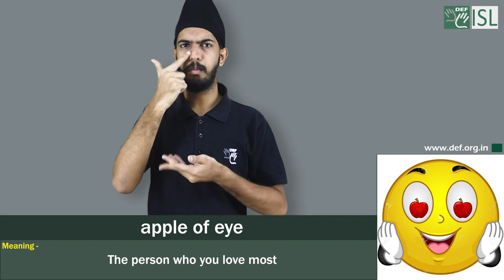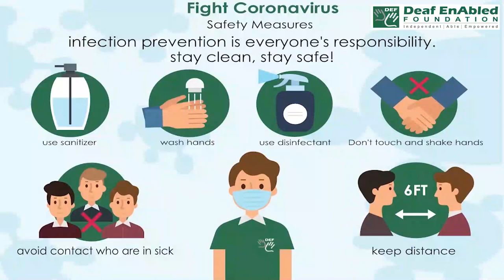Apple of eye:- Idiom of the Day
Meaning- The person who you love most​

Sentence- 1. Harry was his first child and the apple of his eye.​
2. She has three children, but her youngest son is the apple of her eye.